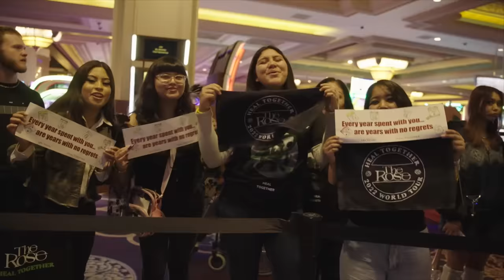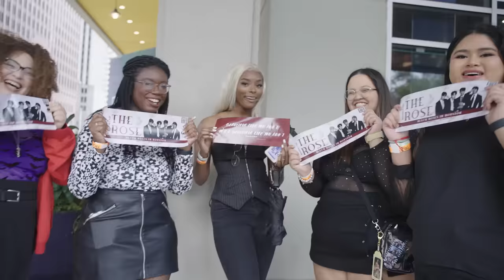The Rose (더로즈) – Cure | Official Tour MV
Thank you, Black Roses, for spending time with us on the HEAL TOGETHER tour.

Produced by Transparent Arts + Windfall

Shot by Jack Vu

Additional Sao Paulo footage by:
Tiago Veloso - Camera Op 1
Felipe Miranda - Camera Op 2

Additional Europe footage by:
Sewon Jun

Edited by Bobo

After more than two years of being separated, The Rose reunites to work on their new album “HEAL.”  Their first full length album opens up the creative process to their fans around the world in hopes of starting a conversation about mental health and how music has helped them get through tough times. As the band navigates through personal stories submitted by their fans, they reconnect with each other and strengthen their bonds.

2년의 공백기 후, 더로즈가 새로운 앨범 "HEAL"로 돌아왔다. 더로즈는 첫 정규 앨범을 통해 음악과 함께 힘든 시기를 극복하는 과정에 대한 대화를 시작했다.

"HEAL"은 더로즈와 전 세계 팬들이 소통하며 제작된 앨범이다. 팬들의 이야기와 힐링이라는 주제로 멤버들은 열흘간 서로 떨어져 지낸 3년 동안 모아둔 메모와 간직했던 기억들을 공유하며 앨범을 완성했다. "음악을 통해 치유한다”는 메시지를 담아낸 이번 앨범은 ‘힐링’과 ‘함께’라는 테마의 10곡으로 구성되어 있다.
WE ROSE YOU